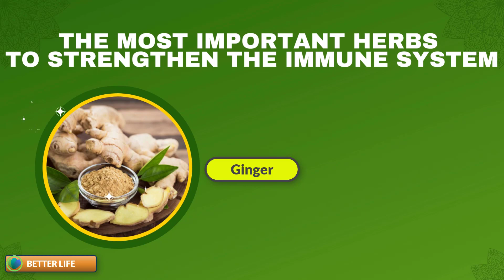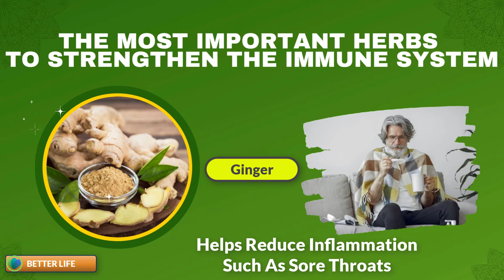The Best Herbs to Strengthen The Immune System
The immune system plays a key role in the body’s ability to reduce the risk of diseases, especially seasonal, infection, and other health problems that it may be exposed to, so in this video I show you how to strengthen the immune system with herbs and plants, where good nutrition is considered by eating a group of elements Diet is a key factor in strengthening the strength of the immune system in the human body, and it is certainly preferable to obtain these elements from food, whether herbs or plants. In general, it is known that some types of herbs may contribute to enhancing the health of the immune system, but this is still not certain, and there is still a need to conduct more studies and the most important herbs, respectively (ginger - garlic - turmeric - fennel - echinacea - basil - Astragalus herb) and there are other herbs that have the ability to enhance the strength of the human immune system, which I will mention in the next video.
How to maintain the immune system
How to use natural herbs to strengthen the immune system
The most important foods that strengthen the immune system
Foods that strengthen the immune system
Foods to activate the immune system
Foods to boost immunity
How does it help Garlic boosts immune system health
The importance of garlic in strengthening the immune system
Garlic is effective in boosting the immune system
The importance of turmeric in strengthening the immune system
Tips to strengthen the immune system
The importance of fennel in strengthening the immune system
Immunity boosting methods
Maintaining a balanced immune system, Immunity booster
The most important recommendations to strengthen the immune system
Tips to strengthen the immune system and fight diseases
Boosting immunity by eating
How to strengthen the immune system by natural means
boost immunity
What are the herbs that strengthen immunity?
ways to strengthen the immune system and protect against viruses